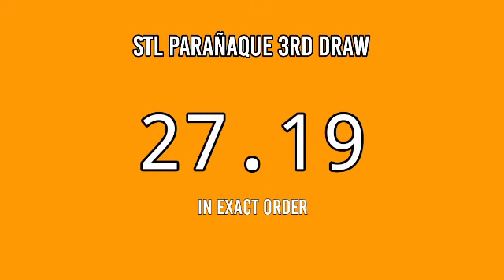3rd draw, STL PARAÑAQUE 8PM result today STL pares April 28, 2022 evening draw result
Stl parañaque result today, 3rd draw stl parañaque result, stl parañaque 8pm draw result, stl parañaque draw result 8pm.